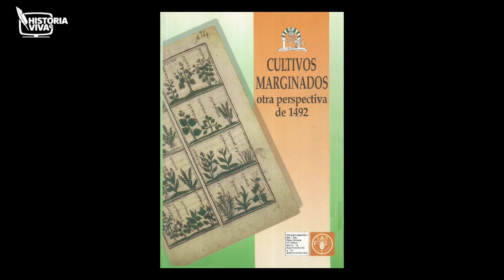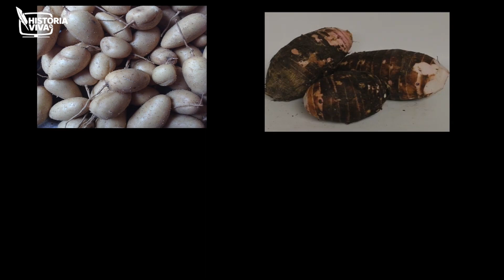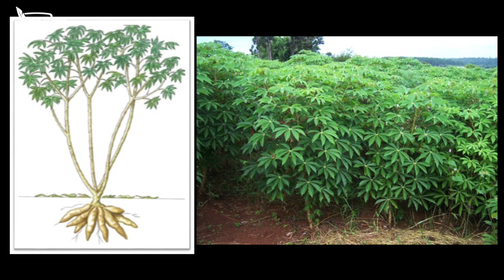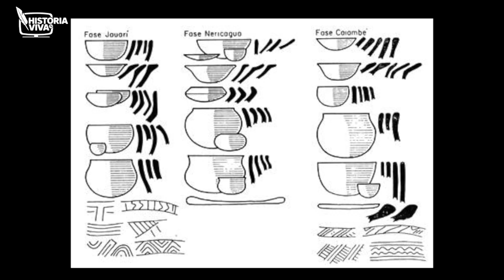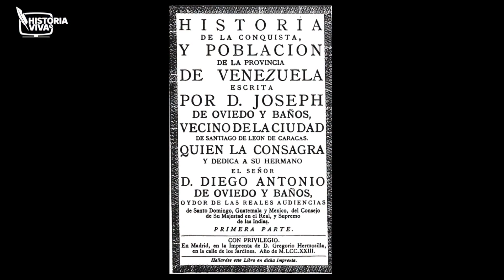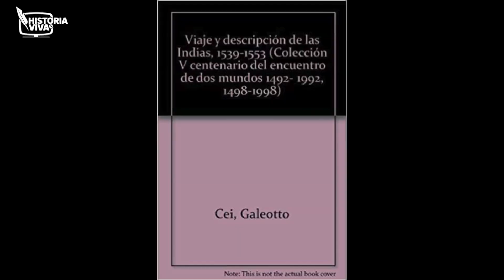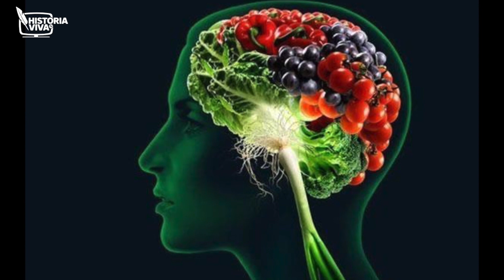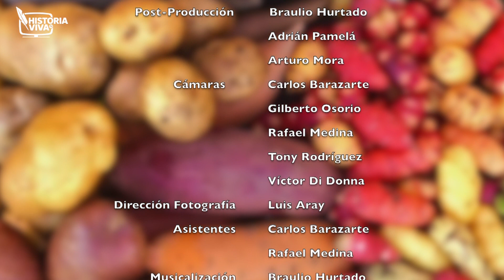Los Tubérculos en la Historia de América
En la cuarta entrega de su programa "Multisápidos" Ocarina Castillo nos lleva a los Tubérculos, que por definición, son Tallos o raíces que acumulan las reservas nutritivas de las plantas. Conozcamos sus orígenes desde la Amazo-Orinoquia, sus cualidades e historia dentro de nuestras culturas y pueblos originarios.

Conoce la nueva forma de contar la Historia con los mejores especialistas Ingresa y aprende con los mejores